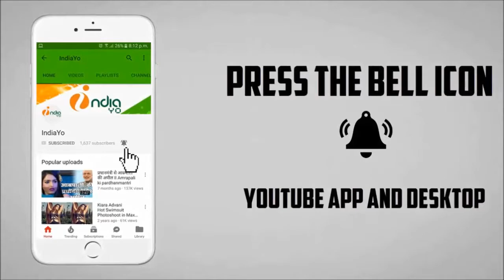गोलमाल अगेन का 10 वें दिन कितने करोड़ की कमाई II Golmaal Again 10 Day Box Office Collection